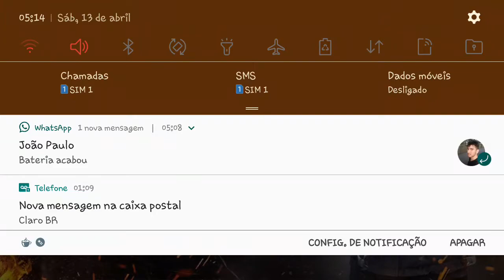Ff com amigos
Ff com Gabs e Duuh elo atual platina 1